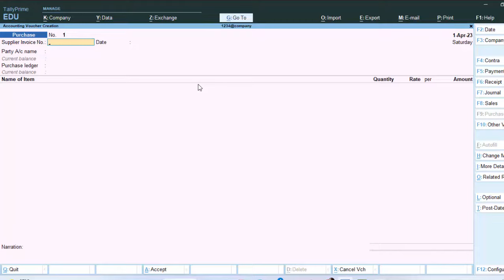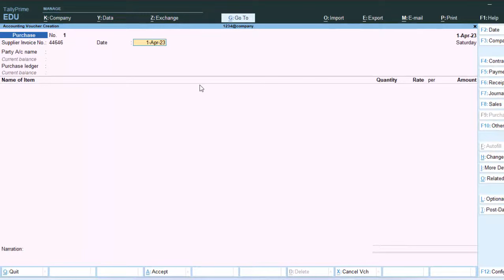Date Change Problems in Tally Prime@COMPUTEREXCELSOLUTION